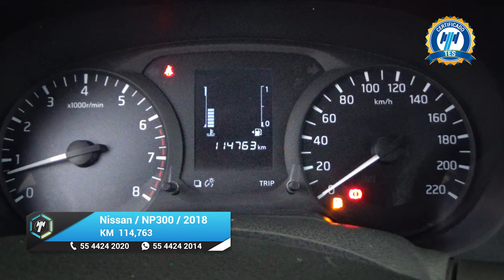Nissan / NP300 Doble Cabina / 2018 - 20718